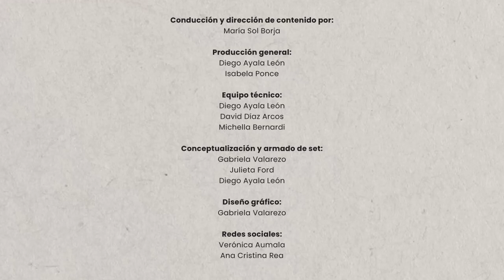Entrevista a Gustavo Larrea, candidato presidencial por Democracia Sí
Gustavo Larrea es un personaje con una larga trayectoria en la vida política del país.

Fue uno de los mentalizadores de Alianza País en 2006. Participó en la creación de esa organización política a la que le sugirió el nombre de Lenín Moreno como candidato vicepresidencial, acompañando a Rafael Correa.

En esta entrevista habla de esos dos hombres que se cruzaron por su camino político. Habla también de los vínculos con las FARC que se le atribuyeron tras el bombardeo a Angostura y cuenta por qué las alianzas de las organizaciones del centro a la izquierda no se concretaron.

Da algunos detalles sobre varias propuestas que están incluidas en su plan de gobierno como la minería, la violencia contra las mujeres y el sistema de salud.

Con el apoyo de:
InfinityHome
Gabriela Perez - Styling & Makeup